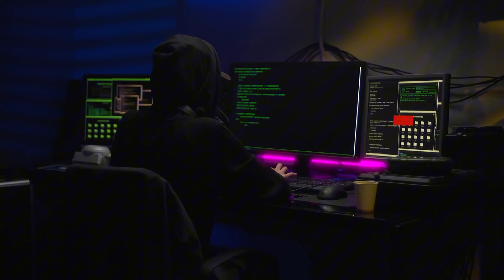THIS Bizarre COUNTRY Offers Citizenship for Fu**ing Coconuts (Passport in 4 Weeks)